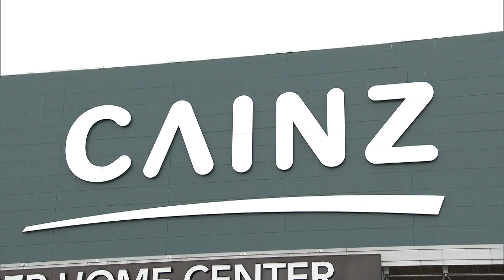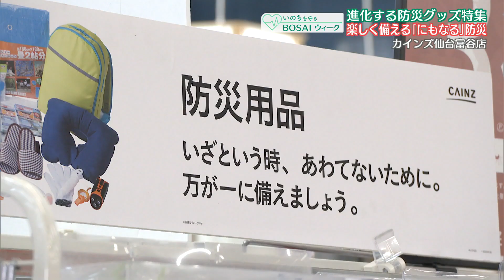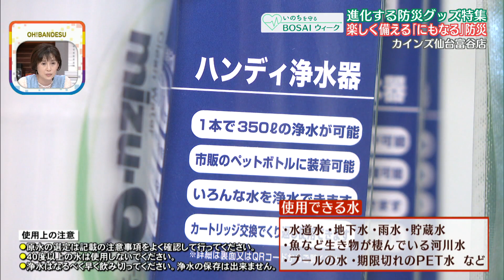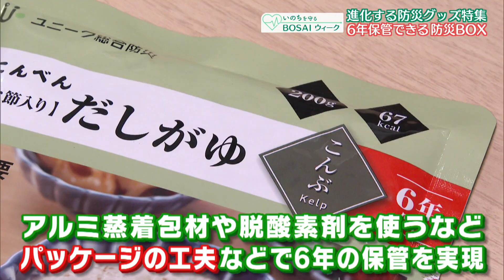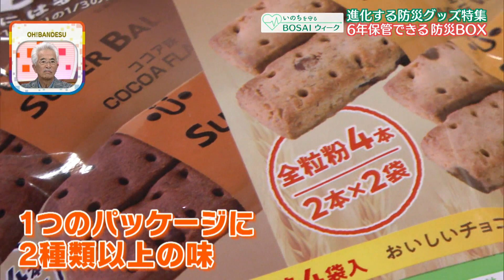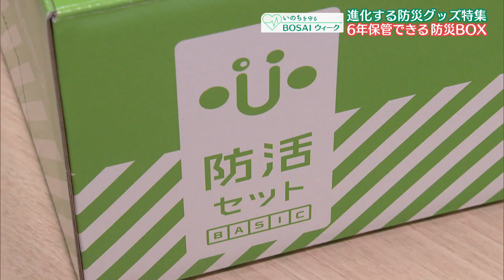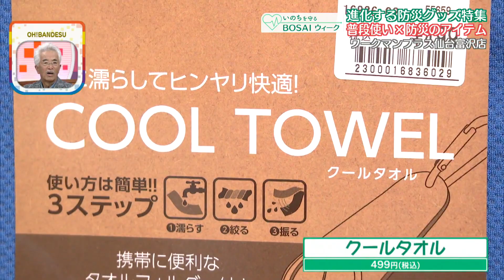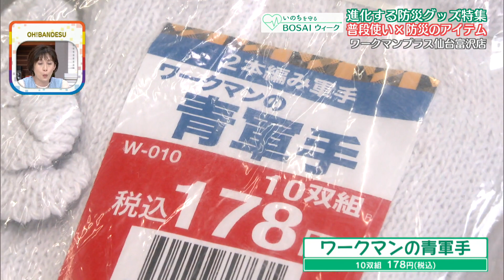【BOSAIウィーク】いざという時役立つ 防災グッズ